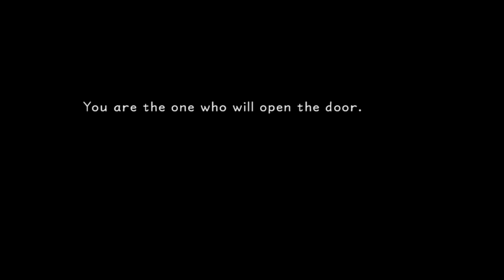Simple & Clean | Kingdom Hearts #1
Hey guys, it’s Barcs, and welcome to my playthrough of Kingdom Hearts!

I’m so late posting this to my channel when this game is already so many years old, but since the latest one released recently (since it’s announcement tbf), I’ve wanted to come back and finish this game because I never passed the Aladdin world, and I’m hoping to enjoy my own experience of it.

So many fans have fond, childhood memories of this game that it’s a piece of their heart, but I don’t have anything like that for this, lol. BUT I do have a short anecdote about how I came to play this: It’s raining heavily outside, all dark and murky, and I’ve come back from the dentist all soar and fed up from the surgery, and I’d nothing to play so I gave my brother’s PS3 copy of Kingdom Hearts a try. It was okay, a little bit…tedious to start with? I’ve heard the story of this game is hella confusing anyway, but what caught my attention was the final fantasy characters in it because I’m a big FF fan.

But I’ve come back because I want to be able to play the third, and just enjoy this anyway because it does look nice, despite the few things flawed in it. So if you like KH and wouldn’t mind watching my playthrough, come on in! :D

Btw, you know it took me FOREVER to find all the stuff Kairi asked for?! And I had to google the location of the last mushroom; there’s NO WAY I’d have figured out there was a secret forest entrance!